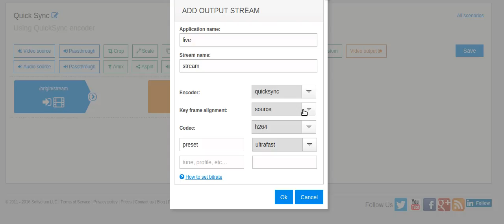Using Intel Quick Sync encoder in Nimble Streamer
This video demonstrates how you can use Intel® Quick Sync in Nimble Streamer Transcoder. Check out this article for the full encoder settings

Tell us more in the comments below about your typical usage of Nimble Streamer.

Nimble Streamer is a product made by Softvelum team.